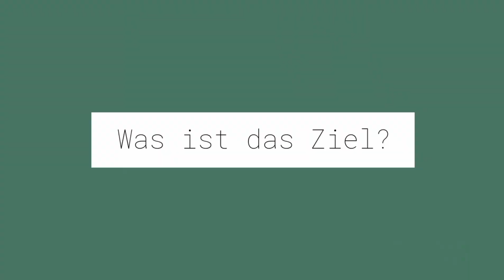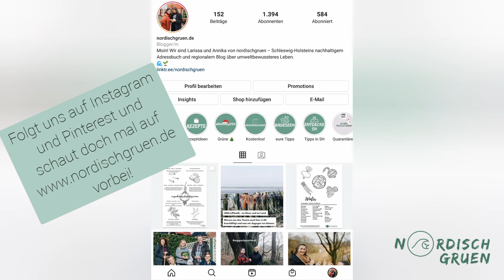Wer oder was ist eigentlich nordischgruen?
Mehr über uns und unsere Idee erfahrt ihr in dem Video!

Ihr habt noch mehr Fragen an? Schreibt sie in die Kommentare! 😊